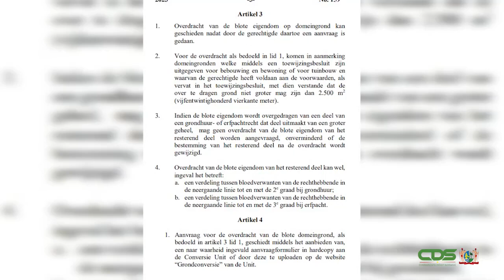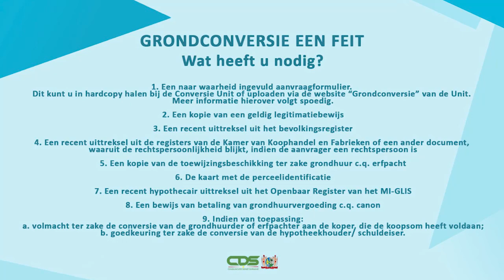WAT IS GRONDCONVERSIE?